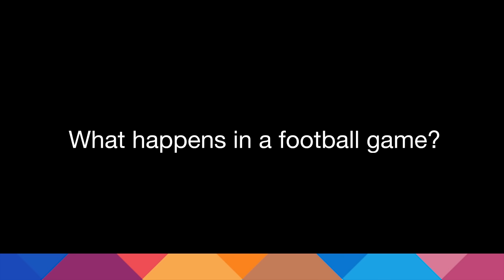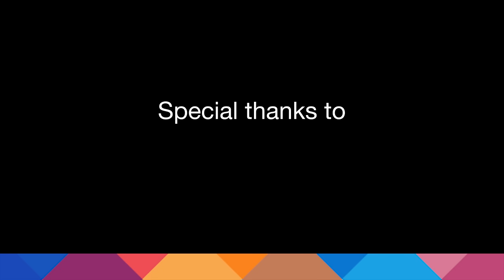The Super Bowl Explained by Israelis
A line of scrimmage is a ... line of people who scream?